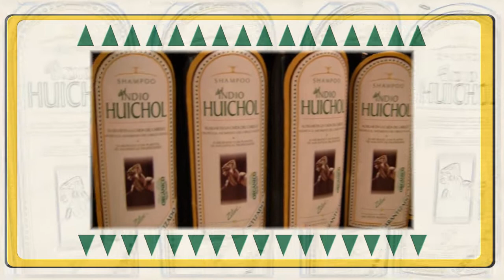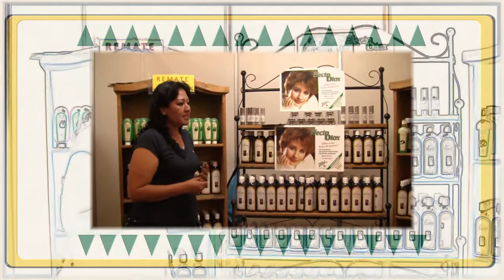SHAMPOO del INDIO HUICHOL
Tips para un cabello sano!

1- Aplicarlo al empezar el baño y tratar de que dure en contacto con el cuero cabelludo al menos 5 minutos, repetir en caso de ser necesario (para cabello muy grasoso).
2- En caso de cabello muy reseco aplicarlo un dia si y un dia no.

3- Si el problema de la caida de cabello ya ha sido resuelto, le recomendamos no suspender el uso por completo, aplicar uno o dos dias por semana para mantener los resultados.

4- En caso de cabello grasoso aplicarlo diario.

5- El uso de gel, mousse, spray´s, lacas, acondicionadores y tratamientos queda restringido, solo el shampoo debe tocar el cuero cabelludo. Estos productos solo son de la mitad a las puntas del cabello.

6- Un masaje con la yemas de los dedos es ideal al momento del baño.

7- No use agua muy caliente, pues abre demasiado el poro capilar, el agua tibia o fresca es mucho mejor.

Garantizado: Se le deja de caer el cabello o le devolvemos su dinero.